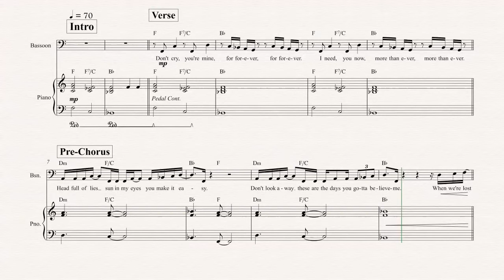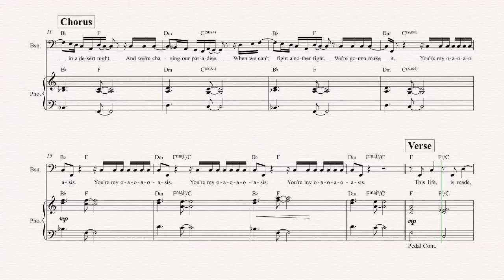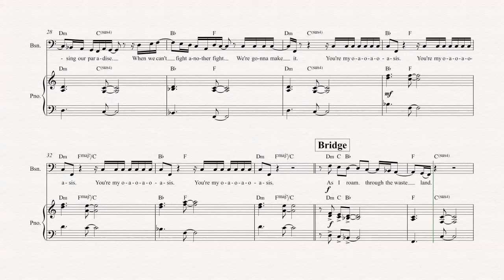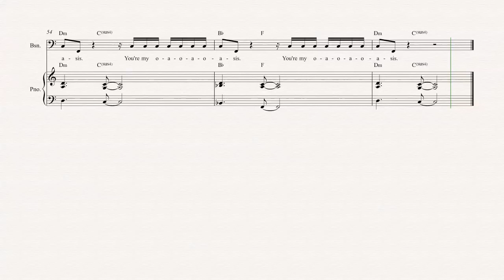Bassoon - Oasis - A Great Big World - Sheet Music, Chords, & Vocals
Bassoon sheet music, chords, and vocals of Oasis - A Great Big World

Learn to play Oasis and play along!